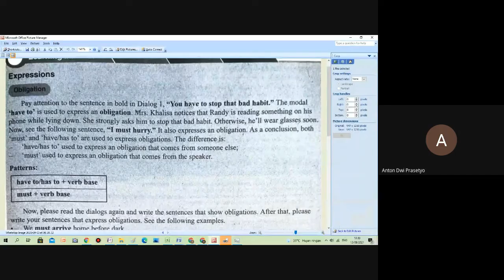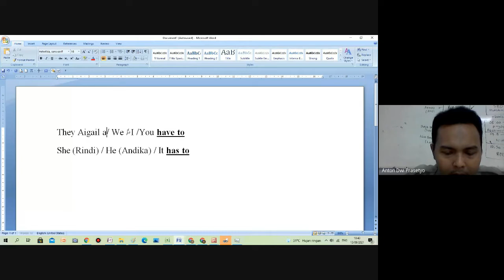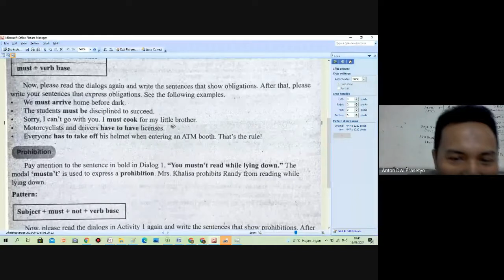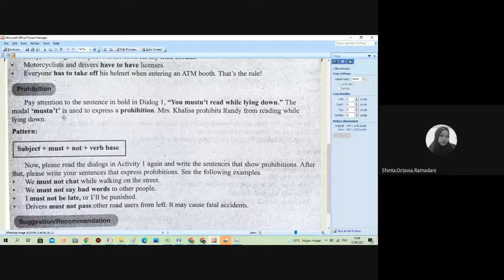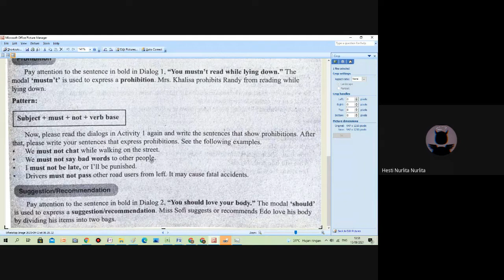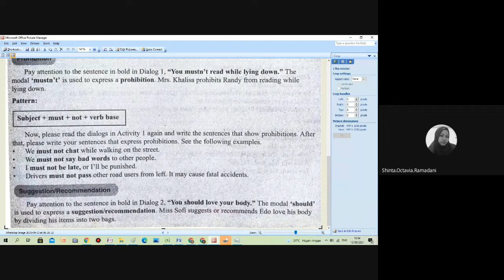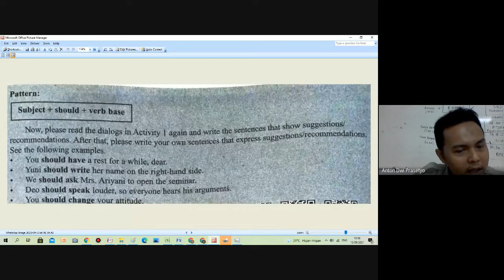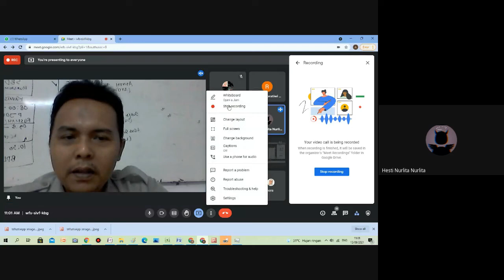Obligation / Prohibition / Suggestion